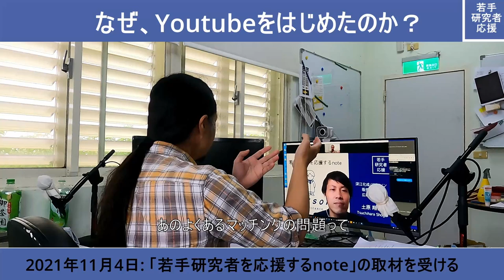ワトソン株式会社/深江化成株式会社さまからインタヴューを受ける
2021年11月4日にインタヴューを受けました。
インタヴューの内容は下記のnoteで記事になっております。
私のとっちらかった話を要点をおさえてまとめて下さっています。

ワトソン株式会社/深江化成株式会社 若手研究者を応援するnote

ワトソン株式会社/深江化成株式会社さまのTwitter